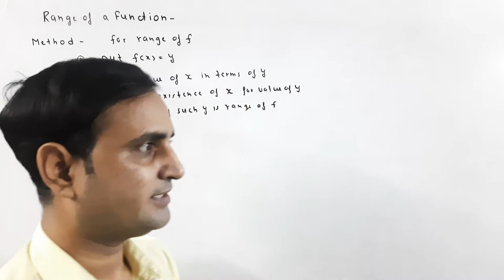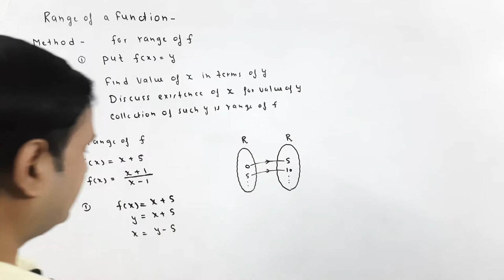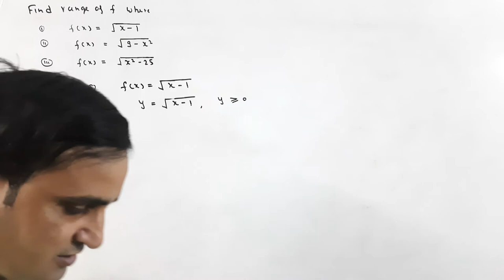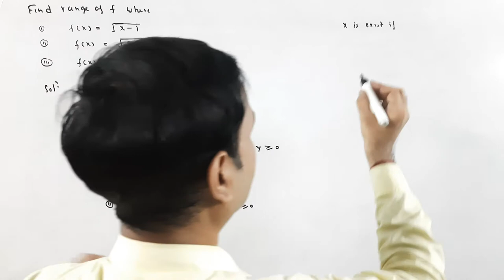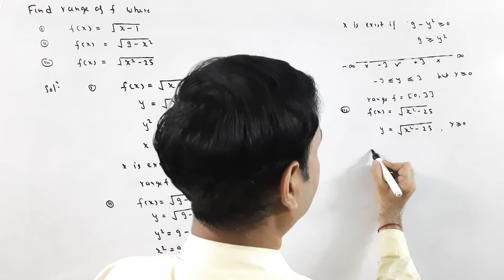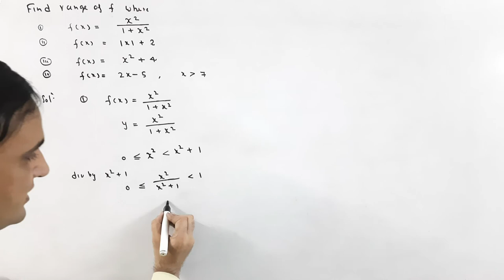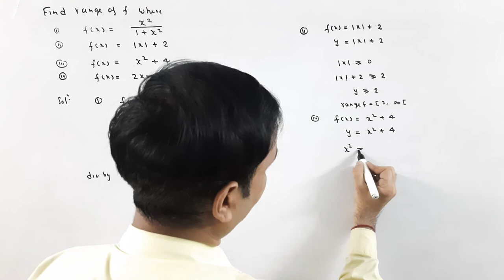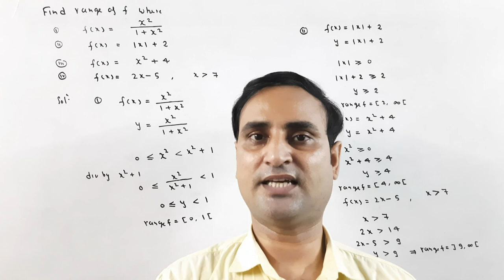Function,falan,range of function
In this video you know about range of a function,also find method for finding range of function, is video me aap falan ka range nikalane shekh payenge